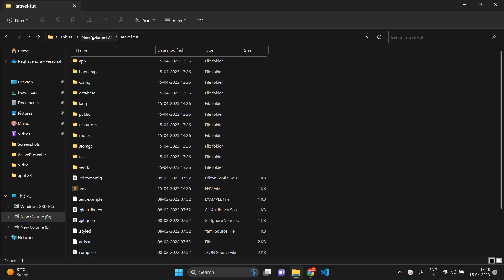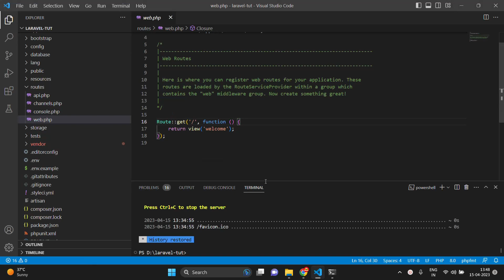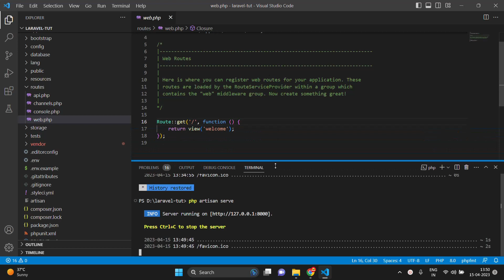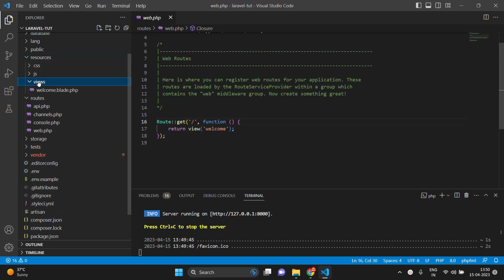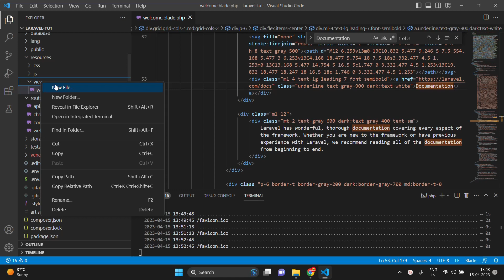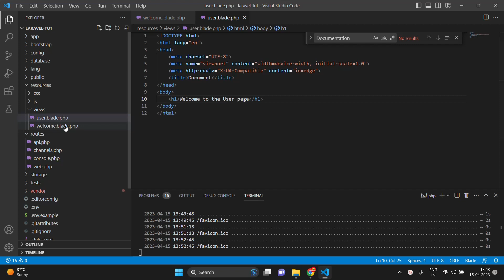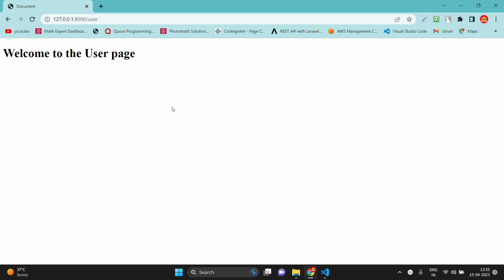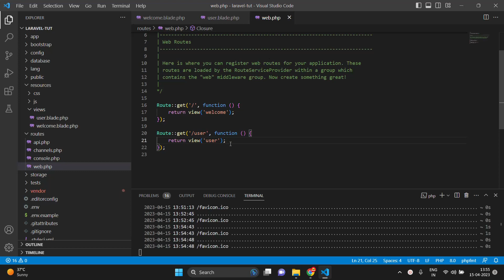Laravel View Blade Template Engine | Laravel Tutorial | Part-4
laravel view blade template engine
what is blade template engine in laravel view in laravel
Laravel Tutorial
Laravel tutorial in hindi
Laravel tutorial for beginner

Channel Link: @thecodebehavior